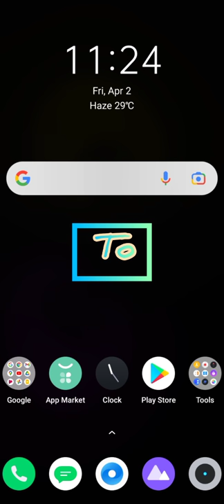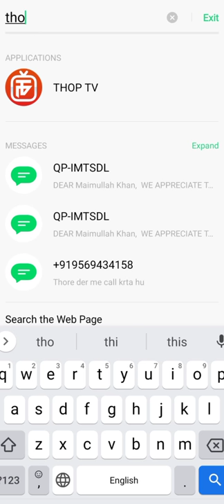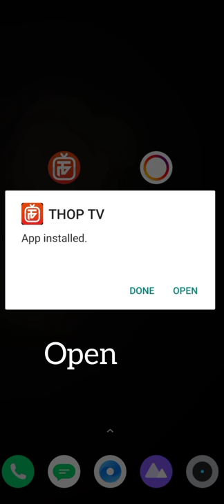IPL 2021 free me kaise dekhe Hotstar VIP ke bina free me dekhe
IPL 2021 free me kaise dekhe Live
Hotstar VIP free me kaise le skte hai
Netflix ka video free me kaise dekhe Netflix
new movie
new releases
new videos
Hotstar VIP free
Disney+ Hotstar free me recharge
how to watch new video
how to watch new movie free
new releases movie Kaise free me dekhe
ipl 2021 free me dekhe
new movie free me dekhe
cricket Live video hindi
IPL Live hindi
Hotstar live free
Netflix live free
new movie
new releases
new video
new
Hotstar VIP free
how to watch new seriels free
IPL Live hindi
Hotstar live free
Netflix live free
new movie
new releases
new video
new
Hotstar VIP free
how to watch new sereals free
IPL Live hindi
Hotstar live free
Netflix live free
new movie
new releases
new video
new sereal s
Hotstar VIP free
IPL Live hindi
Hotstar live free
Netflix live free
new movie
new releases
new video
new seriels
Hotstar VIP free
IPL Live hindi
Hotstar live free
Netflix live free
new movie
new releases
new video
new seriels
Hotstar VIP free
IPL Live hindi
Hotstar live free
Netflix live free
new movie
new releases
new video
new sereal
Hotstar VIP free
how to watch new series free
IPL Live hindi
Hotstar live free
Netflix live free

support

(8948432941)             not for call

Paytm

GooglePay

PhonePay